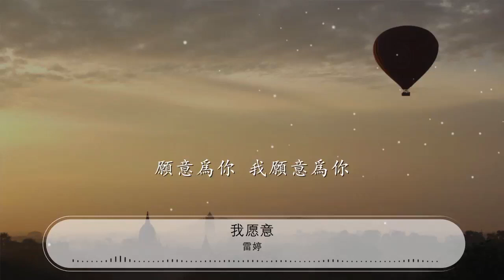我願意 - 雷婷『願意爲你 我願意爲你』【動態歌詞Lyrics】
雷婷

00:00 我願意 - 雷婷
00:33 思念是一種很玄的東西
00:38 如影 隨形
00:45 無聲又無息出沒在心底
00:51 轉眼 吞沒我在寂寞裏
00:58 我無力抗拒 特別是夜裏 喔
01:04 想你到無法呼吸
01:10 恨不能立即 朝你狂奔去
01:16 大聲的告訴你
01:24 願意爲你 我願意爲你
01:31 我願意爲你 忘記我姓名
01:37 就算多一秒 停留在你懷裏
01:44 失去世界也不可惜
01:49 我願意爲你 我願意爲你
01:55 我願意爲你 被放逐天際
02:02 只要你真心 拿愛與我回應
02:09 什麼都願意
02:12 什麼都願意 爲你

02:35 我無力抗拒 特別是夜裏
02:39 想你到無法呼吸
02:47 恨不能立即 朝你狂奔去
02:52 大聲的告訴你
03:01 願意爲你 我願意爲你
03:07 我願意爲你 忘記我姓名
03:13 就算多一秒 停留在你懷裏
03:20 失去世界也不可惜
03:26 我願意爲你 我願意爲你
03:32 我願意爲你 被放逐天際
03:38 只要你真心 拿愛與我回應
03:45 什麼都願意
03:49 什麼都願意 爲你
03:54 願意爲你 我願意爲你
04:00 我願意爲你 忘記我姓名
04:06 就算多一秒 停留在你懷裏
04:13 失去世界也不可惜
04:19 我願意爲你 我願意爲你
04:25 我願意爲你 被放逐天際
04:31 只要你真心 拿愛與我回應
04:38 什麼都願意

04:48 什麼都願意 爲你